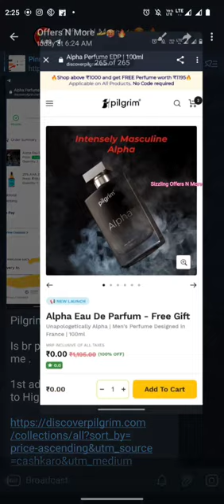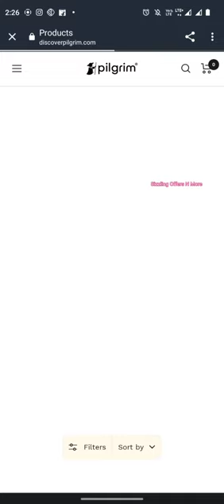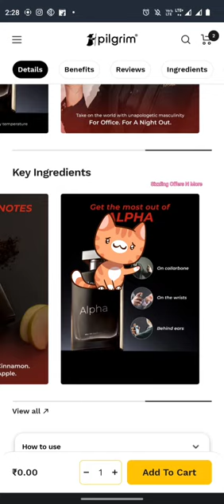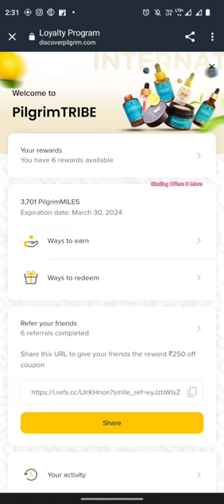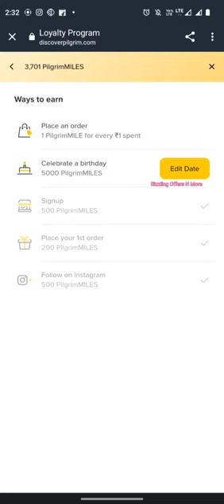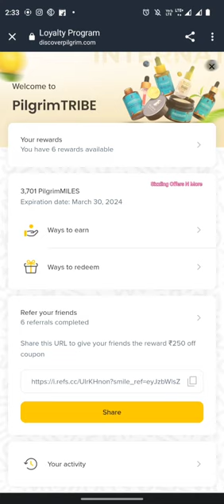pilgrim loot offer || pilgrim Bug Loot Offer Today 🫴🔥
Title: pilgrim loot offer ||  pilgrim Bug Loot Offer Today

About This Video: I shared pilgrim bug loot offer today

Your Quaries:
Pilgrim sale
Pilgrim
Pilgrim Bug Loot Offer Today
Pilgrim 24k gold facial mask
Pilgrim serum
Pilgrim perfume Alpha
Pilgrim peeling solution

Hello Viewers, I'm Tani
Or atleast Do Comment  for Motivating Me☺️
Feel 🆓 about your queries.

Free product -

Join Our Journey 😃. Road to 1k ...🛣️

Love,
Tani💌

pilgrim products,

pilgrim,

pilgrim products review,

pilgrim india,

pilgrim sale,
pilgrim peeling solution,

pilgrim review,

pilgrim new offer,

discover pilgrim,

pilgrim face wash,

pilgrim skincare,

pilgrim loot offer,

pilgrim serum review,
pilgrim birthday sale,

pilgrim face wash review,

pilgrim 1 rs offer,

pilgrim serum,
scott pilgrim,

pilgrim offer,

best of pilgrim,

pilgrim skin care,

pilgrim hair care,

pilgrim must have,